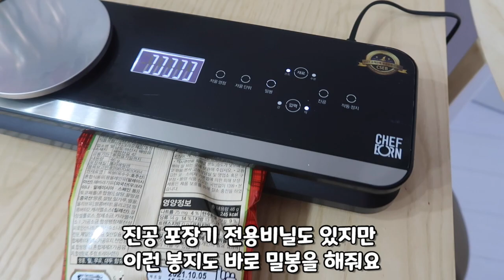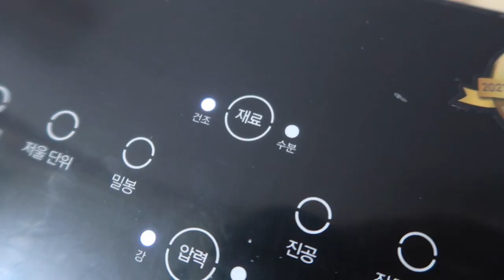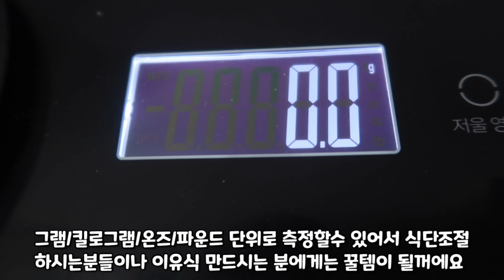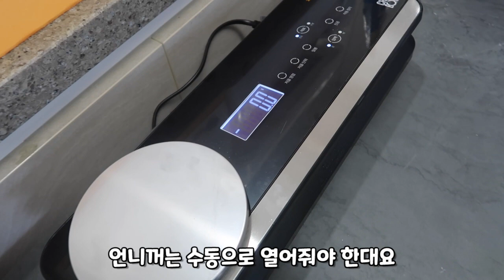초간단 유아반찬 2가지 꿀팁 /냉장고 깔끔정리하는 꿀템 진공포장기 '프레실' 리뷰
쉐프본의 가정용 진공포장기 '프레실' 더보기

프레실을 사용하면서 느낀장점

1.음식의 보관기간을 늘려준다
2.위생적이다
3.깔끔하게 냉장고를 정리할수있다
4.음식쓰레기가 덜 배출된다
등등 삶의 질이 더 윤택해지는 느낌이에요
진짜 강추강추 합니다